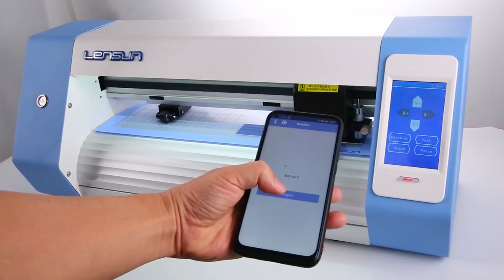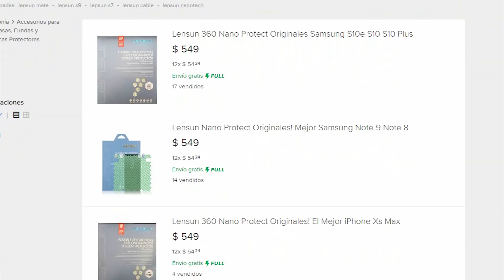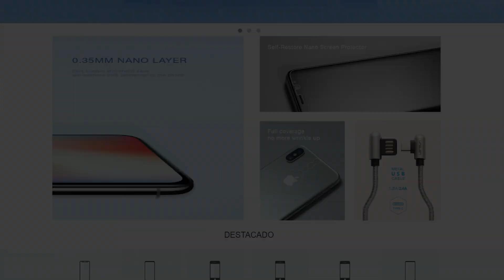¡SORTEO ESPECIAL! ¡5 PREMIOS! | Protectores LENSUN para Smartphone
*Comenta en YT por que deberías de GANAR*

►CANCIÓN DE LA INTRO: Throttle - What's That Sound